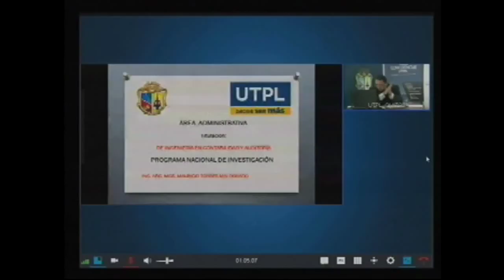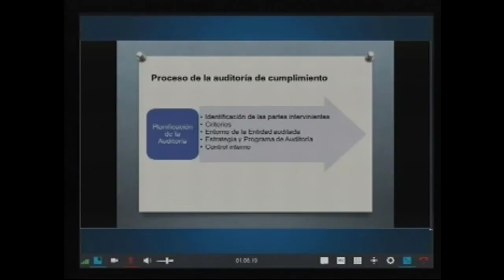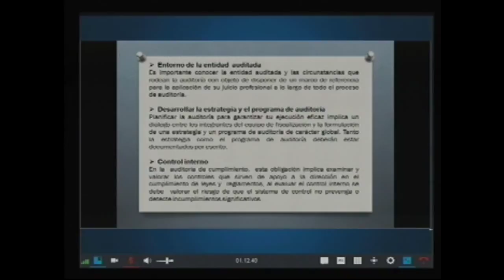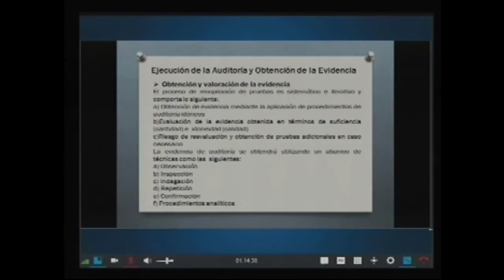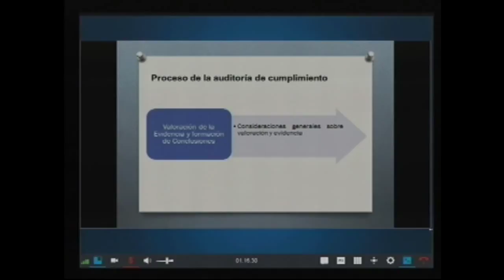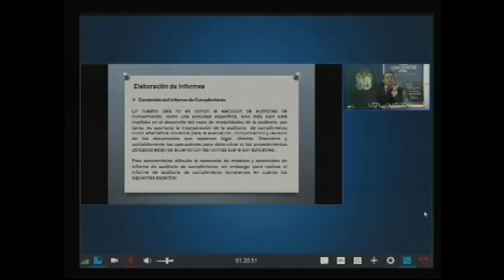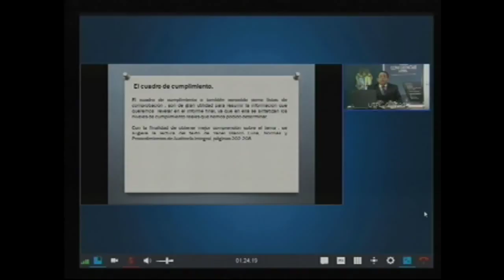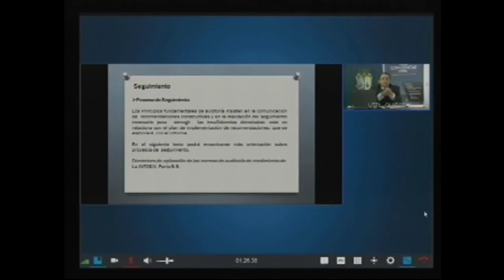UTPL PROYECTO NACIONAL DE INVESTIGACIÓN - AUDITORÍA DE CUMPLIMIENTO - VIDEO III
Programa nacional de investigación
Auditoría de cumplimiento
Video III